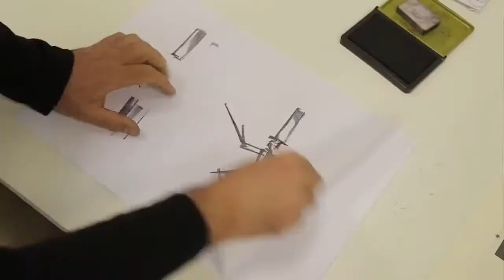Report 360 Entrevista com Fred Burlamaqui 15 01 2023